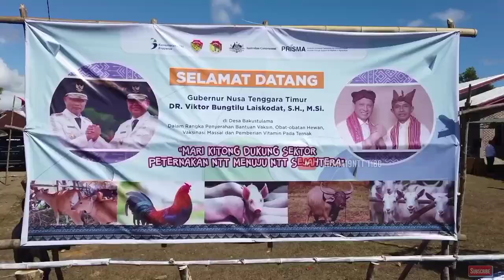Gubernur NTT Viktor Laiskodat Tidur di Desa Kewar II Jejak Vbl (Part 19)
Kunjungan kerja gubernur viktor bungtilu laiskodat di kabupaten belu bersama rombongan tidur dan nginap di kampung adat Kewar desa Kewar kecamatan lamaknen kabupaten belu perbatasan dengan negara termuda timor Leste
Kunjungan di kabupaten belu tanam dan panen jagung yang awalnya presiden jokowi tanam simbolis di rotiklot